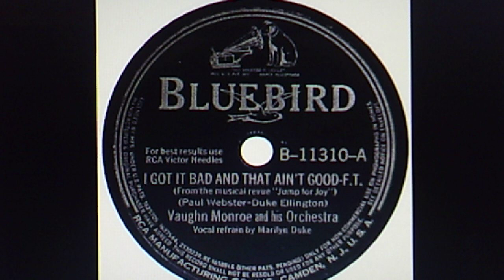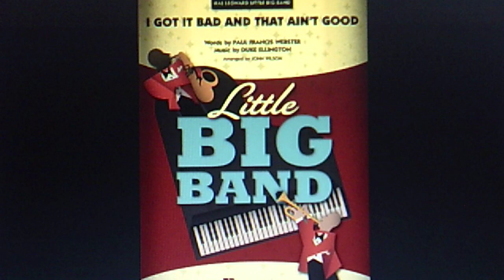Vaughn Monroe & his Orchestra, v./Marilyn Duke: "I Got It Bad, and That Ain't Good" (1941)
PERSONNEL: Vaughn Monroe (director); Andrew Bagni, Don Falco, Frank Levine, Ziggy Talent (sax); Dino Digiaro, Robert Nichols, Benedict Wastefaro (trumpet); Joe Conigliaro, Art Dedrick, Al Diehl (trombone); Guy Scafati (guitar); Arnold Rosenberg (piano); Jimmy Athens (string Bass); Irving Rosenthal (drums)

Source: shellac BLUEBIRD 78 B-11310-A (BS-66437),
recorded June 30, 1941 and released Oct. 3